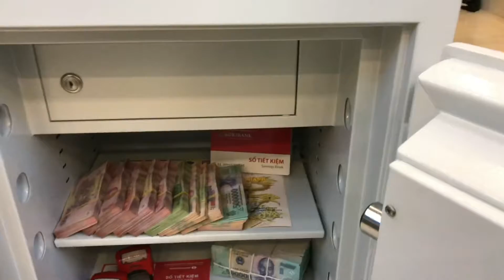Ket Sat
Két Sắt Xuất Khẩu Mỹ US68 WELKO Safe - Safes - Factory Safes - Két Sắt - Ket Sat Xuat Khau My WELKO
Két Sắt Siêu Cường
Ket Sat Ngan Hang Nha Nuoc Viet Nam - Nha Cung Cap Ket Sat Ngan Hang Nha Nuoc Viet Nam Uy Tin Nhat
Két sắt Ngân Hàng Nhà Nước - Nhà Cung Cấp Két Sắt Ngân Hàng Nhà Nước Việt Nam Uy Tín Nhất
Két Sắt - Két Sắt Gia Đình - Nhà Máy Sản Xuất Két Sắt - Nha May San Xuat Ket Sat - Két Săt - ket Sắt
Cam kết sản phẩm chính hãng và mới 100%
✅ Cam kết chỉ mang đến cho khách hàng những sản phẩm tốt nhất.
✅ Làm việc từ 7h đến 22h cả thứ 7,CN và ngày lễ
✅ Tư vấn kê đặt, hướng dẫn sử dụng, bảo hành tại nhà miễn phí.
✅ Thanh toán khi nhận hàng và đã kiểm tra kĩ lưỡng (có thể chuyển khoản)
✅ Mọi thắc mắc về sản phẩm hoặc cần tư vấn về Tủ Hồ Sơ chống cháy nổ.
👉 Hãy để lại ngay SĐT hoặc IBOX trực tiếp để được tư vấn.
🚛 Miễn Phí Ship nhanh toàn quốc - Thanh toán khi nhận hàng.
☎️ Hotline: 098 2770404 Phục vụ 24/24🏪
📌 Nhận đặt két sắt theo yêu cầu.